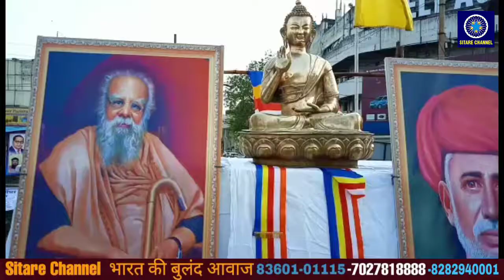आबादपुरा की संगत की ओर से बाबा साहब के जन्मदिन पर दी गई शुभकामनाएं